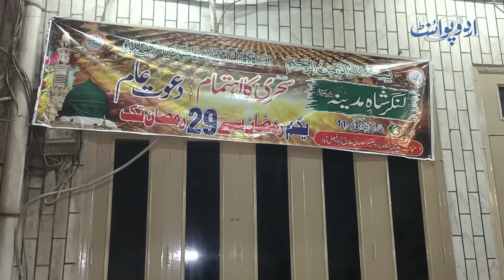Makkah Madina Ki Sehri Dekh Kar Pakistani Ne Faisalabad Mein Grand Sehri Dastarkhwan Saja Diya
In this captivating video, we take you on a culinary journey from the holy cities of Mecca and Medina to the bustling streets of Faisalabad. As the dawn breaks during Ramadan, our city dweller embarks on a mission to recreate the magic of sehri (pre-dawn meal) right in the heart of Pakistan.

At the Grand Sehri Dastarkhwan, the table is laden with an array of delectable dishes. Imagine the aroma of freshly cooked mutton qorma, the sizzle of succulent kebabs, and the warmth of nourishing nahari. From traditional favorites to mouthwatering delicacies, this feast promises to satisfy every craving.

Join us as we celebrate the spirit of sharing, community, and the joy of sehri. Let’s relish the flavors that connect us across continents and make this Ramadan truly special.
Anchor: Muzammil Ashraf